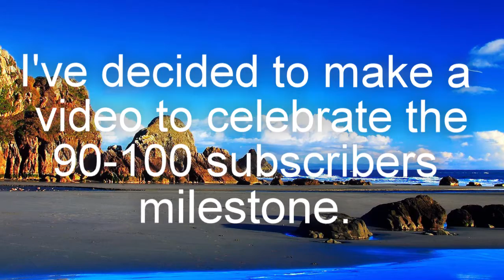Special Announcement [CLOSED]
Thank you to all of you for helping this channel reaching over 90 subscribers. Hopefully we can continue to grow.

Video Options:
Q&A
Fan Music Video